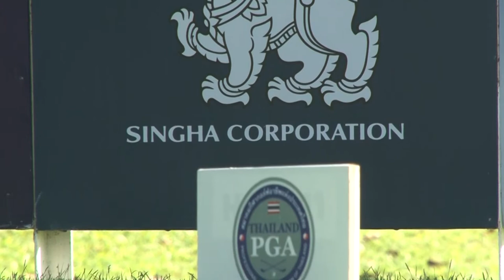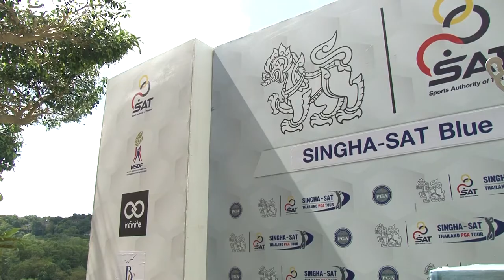ภาพข่าว การแข่งขันกอล์ฟอาชีพ สิงห์-เอสเอที บลูแคนยอน แชมเปียนชิพ 2021 วันที่ 19 กันยายน 2564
วันชัย หลวงนิติกุล
แชมป์การแข่งขันกอล์ฟอาชีพ สิงห์-เอสเอที บลูแคนยอน แชมเปียนชิพ 2021